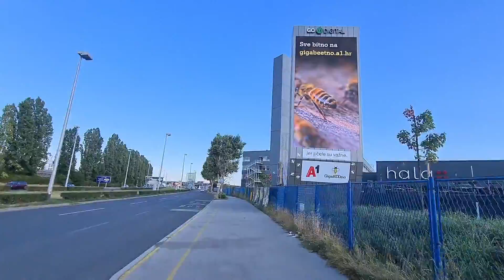Zagreb: random places - part 3